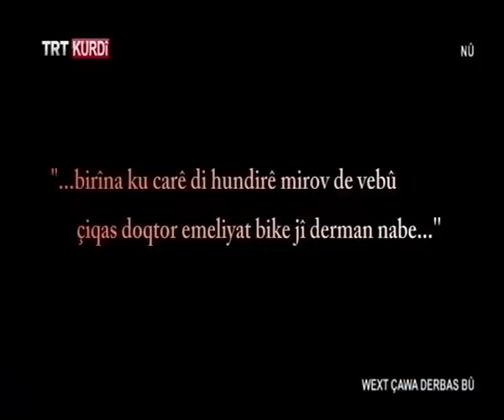Wext Çawa Derbas Bû Abuzer AŞKISEVEN-1 13 08 16